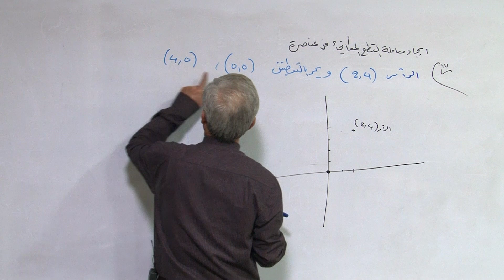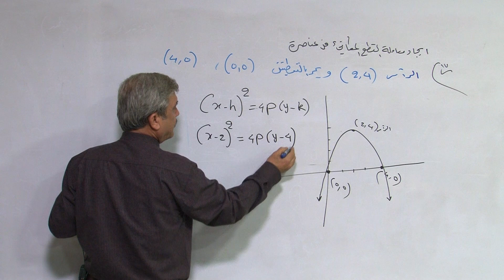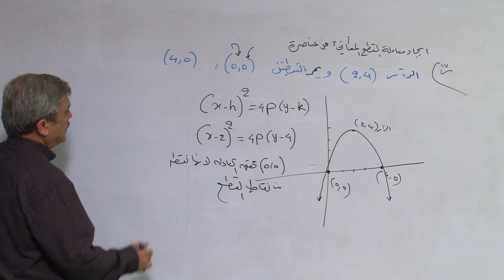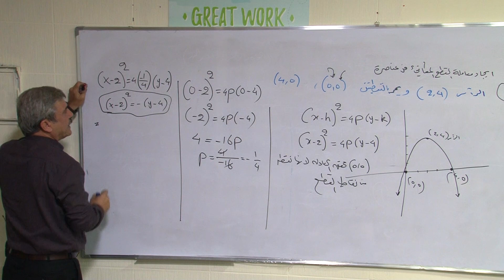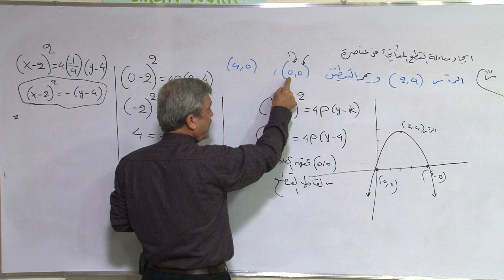القطع المکافئ - مثال ١٠